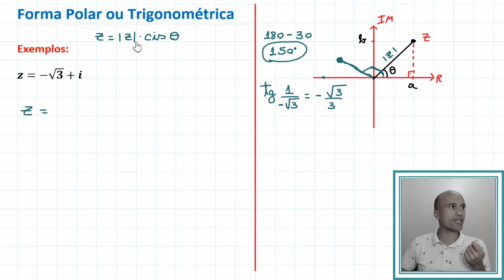Forma trigonométrica ou Polar de Z | Números Complexos #8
Nesta aula vamos aprender a encontrar a forma trigonométrica de Z. Bora lá?